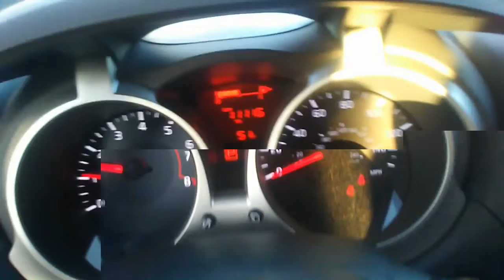2017 Nissan Juke at Jackie Cooper Nissan Tulsa, OK